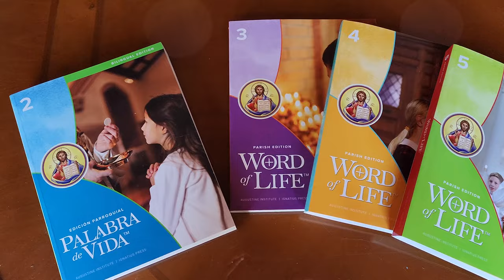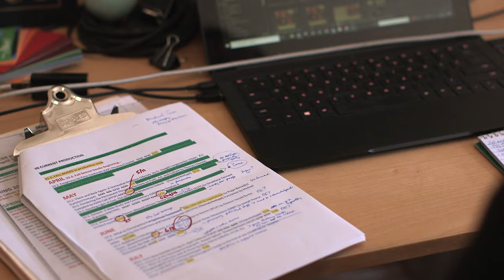Join the mission of Ignatius Press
Never has it been more important to share the truth, through books and films that are substantial, deeply Catholic, and beautifully produced.

Carry on the legacy of the Faith and join Ignatius Press’ giving circles